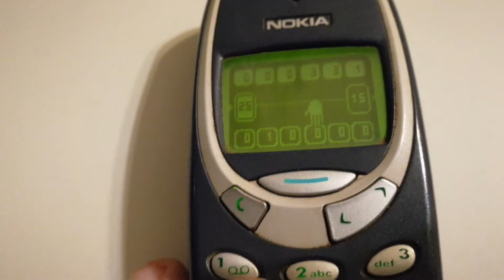Nokia 3310, Bantumi